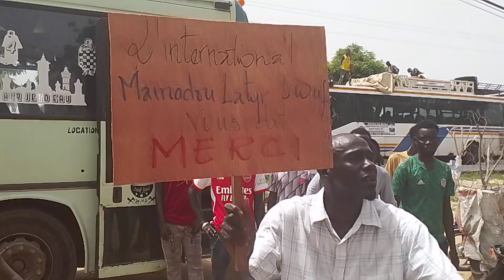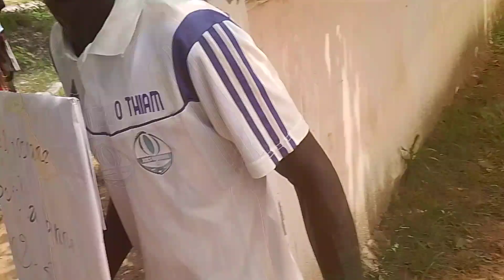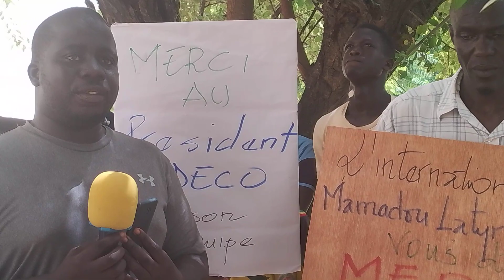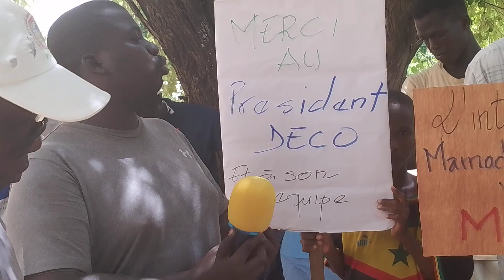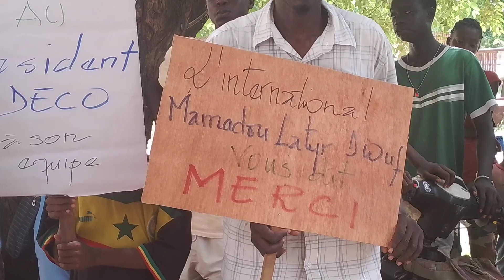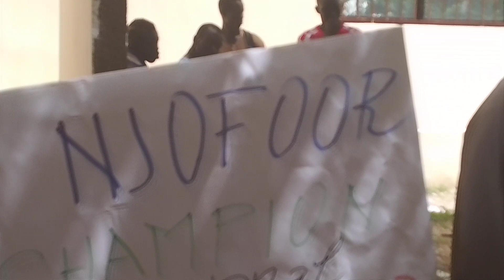Accueil émouvant des joueurs de Njofoor de Diofior après la défaite en tournoi monté N2